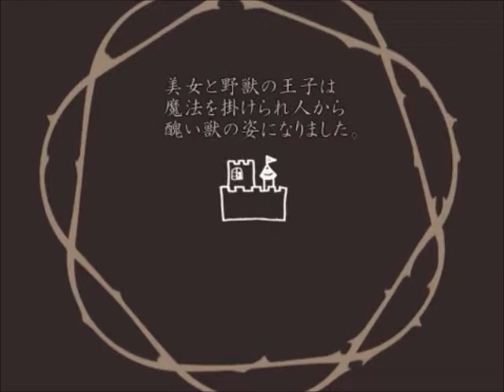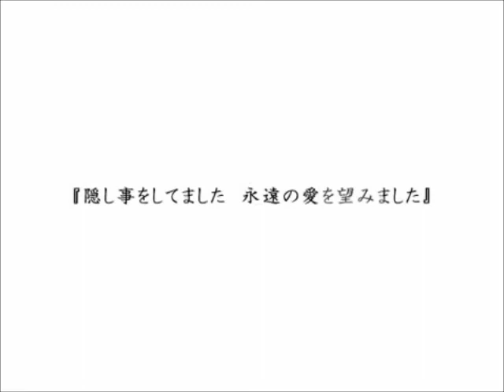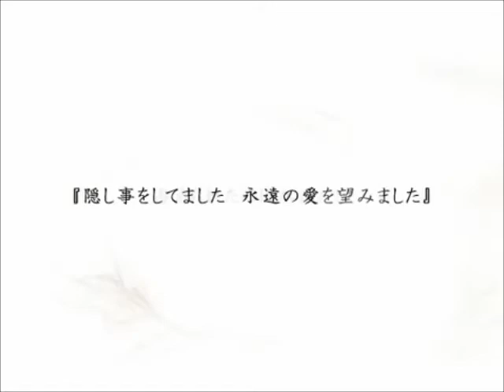.:Vocappend:. The Beast -English- [Reila]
I love this song. I've been working on it for a while now so I hope it's alright.

Originally by Hatsune Miku and this is the Len ver.
Lyrics: Nano
Cover: Reila

Own nothing but my voice